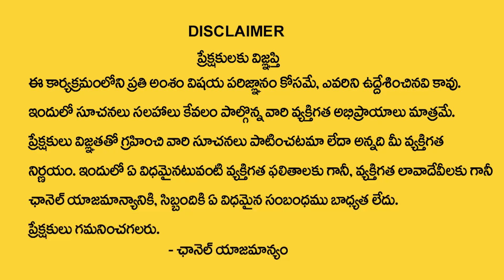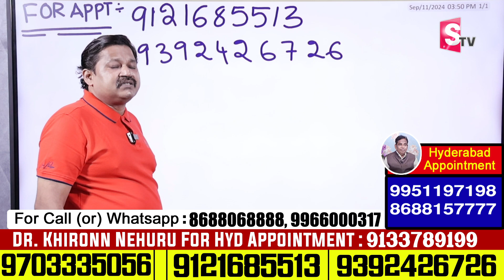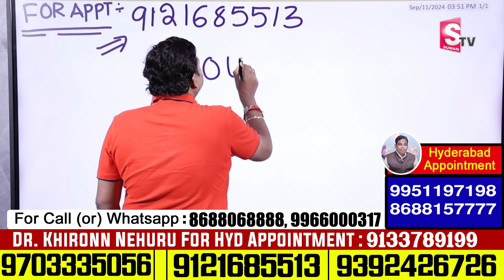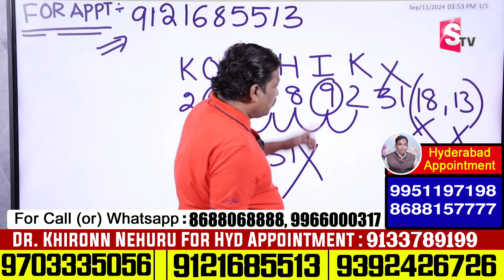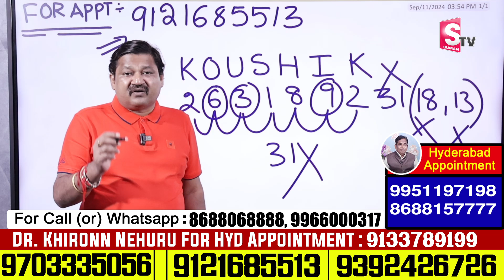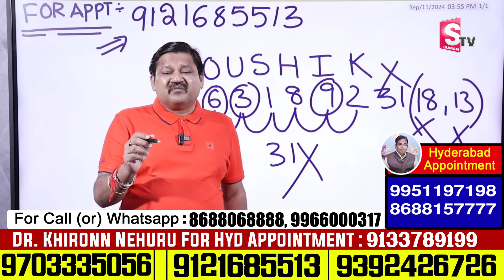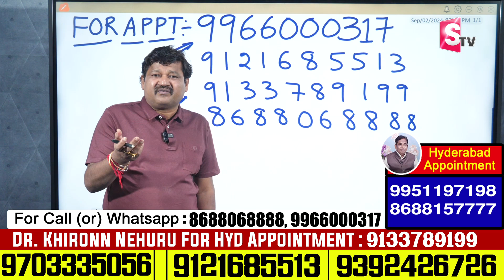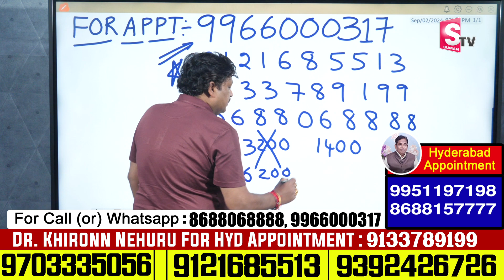KOUSHIK Name Numerology 2024 Prediction By Dr KHIRONN NEHURU | Power of Numerology | SumanTV World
Watch►KOUSHIK Name Numerology 2024 Prediction By Dr KHIRONN NEHURU | Power of Numerology | SumanTV World